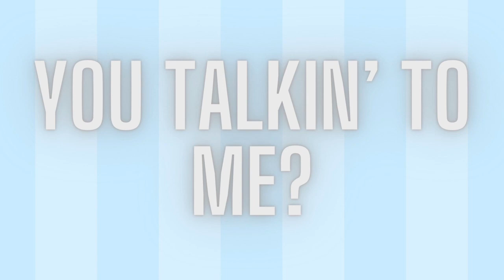Episode 2: Hannah Fails a Quiz About Christmas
Welcome back!

This week on the podcast, Rachel takes the reins and talks about her favorite subject of all: Hallmark Christmas movies, while Hannah is left in disbelief! Join us as we chat about the Hallmark classic, My Christmas Dream.